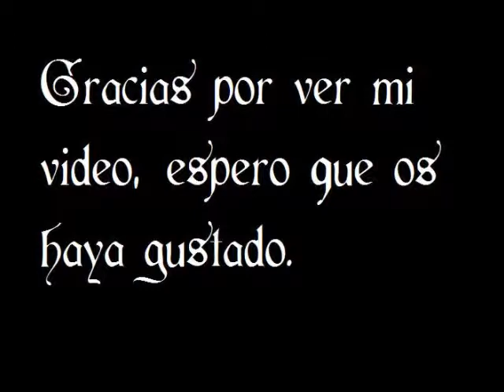101- Trucos para infusiones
Os hablo sobre trucos para hacer infusiones en casa.